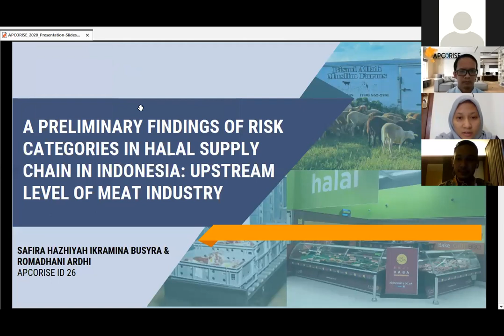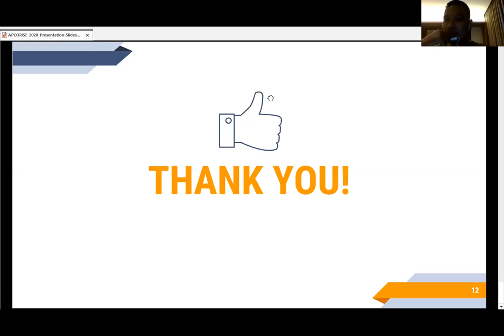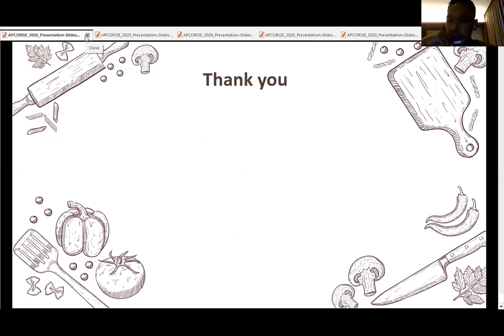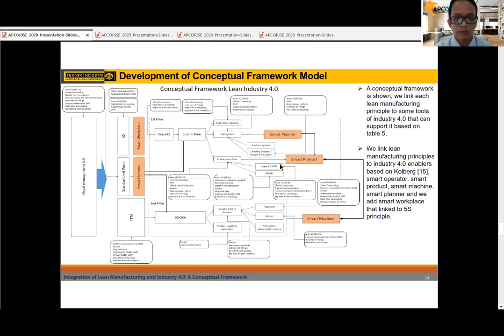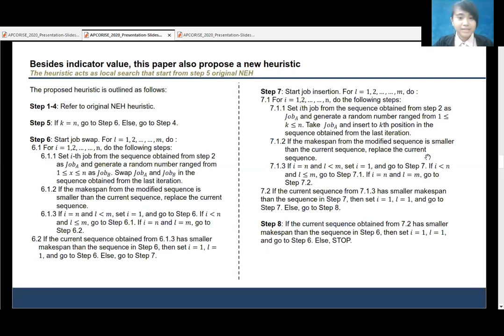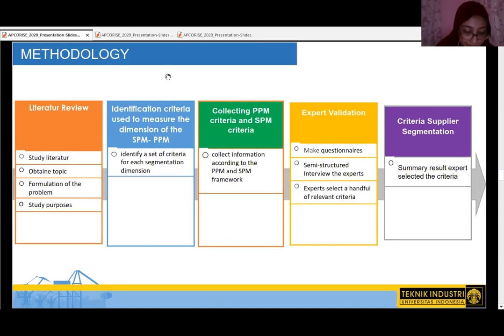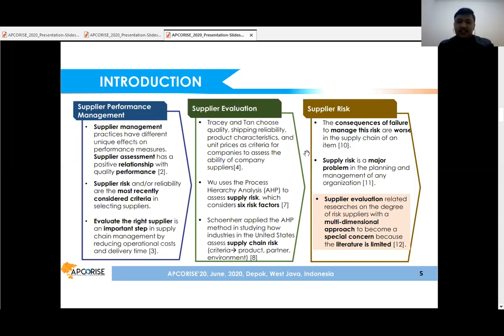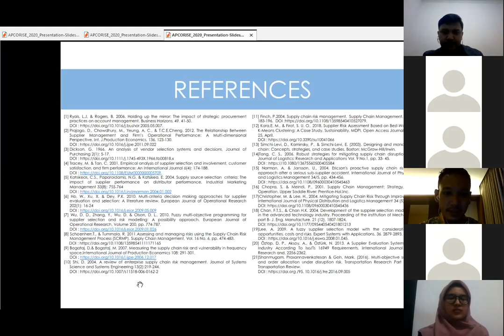APCORISE 2020: Parallel Session B4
Manufacturing and Halal Supply Chain Design